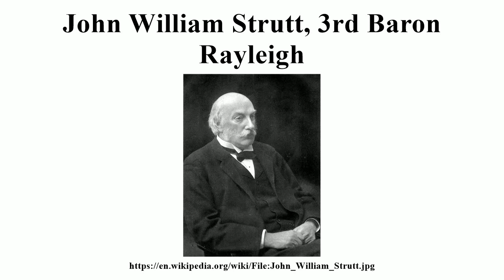John William Strutt, 3rd Baron Rayleigh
Image-Copyright-Info